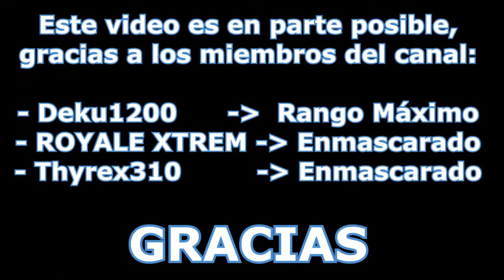🔴Battle Royale🔴 🕹️Hard Random Locke🕹️ Pokémon ULTRASUN | EP.31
HACE TIEMPO QUE EDITÉ ESTE VIDEO Y NO SALE EN AGRADECIMIENTOS CUNDALF!
Fornite ? Minecraft ? NO, Hard Random Locke de Pokémon Ultra Sun